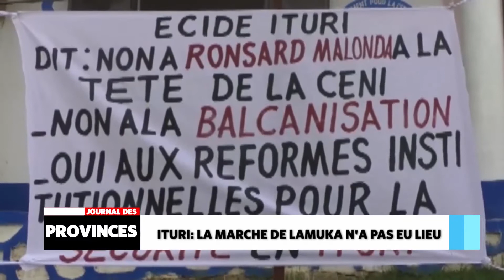Ituri: La marche de LAMUKA n’a pas eu lieu